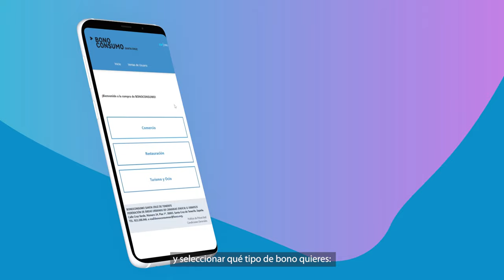Bono Consumo Santa Cruz - Consumidores/as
Ya puedes adquirir tu Bono Consumo. Conoce todos los detalles en este vídeo.